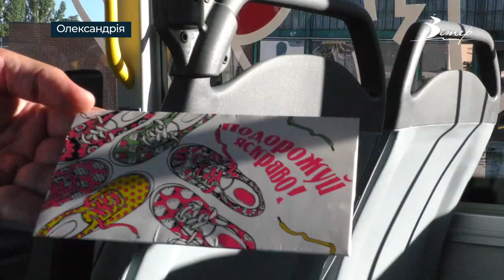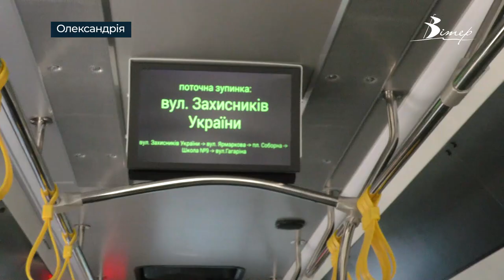П’ять нових автобусів вийшло на олександрійські маршрути | телеканал Вітер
У День Конституції України на олександрійські маршрути вийшло п’ять нових автобусів турецького виробництва. Автобуси обладнані кондиціонерами й звуковою подачею інформації та мають безліч інших зручностей для водіїв та пасажирів. Вартість проїзду у комунальних автобусах така ж, як і в приватних перевізників – 12 гривень. А перша пасажирка буде їздити безплатно протягом року.